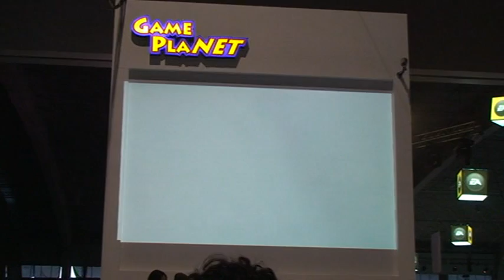Gameplanet EGS 2010 - Demostración de Call of Duty: Black Ops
¡La misión del helicóptero en Call of Duty: Black Ops, de mano de Noah Kircher-Allen de Activision!